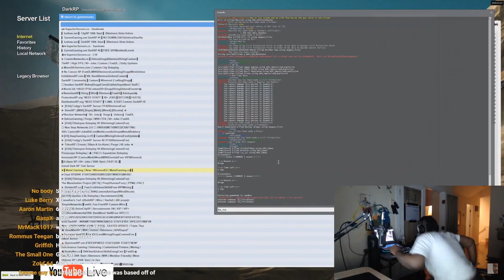TWOMAD RAIDS GMOD SERVER WITH VIEWERS